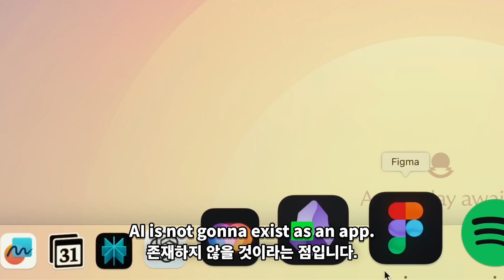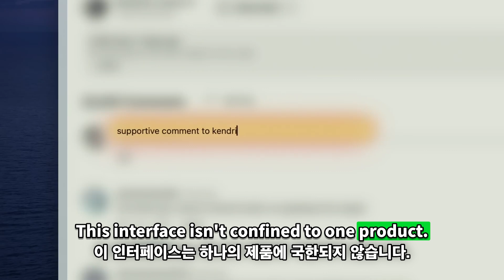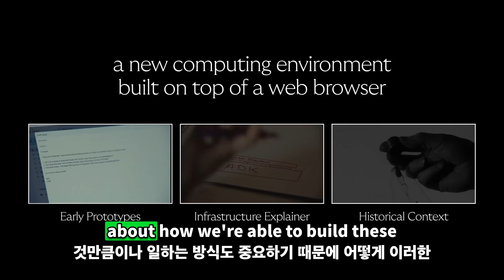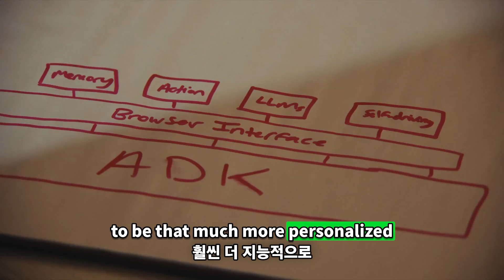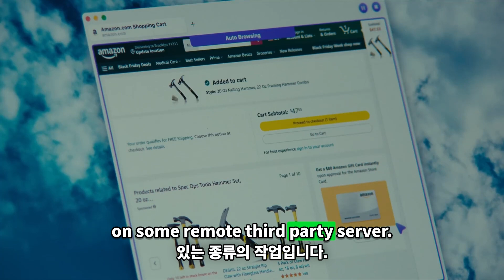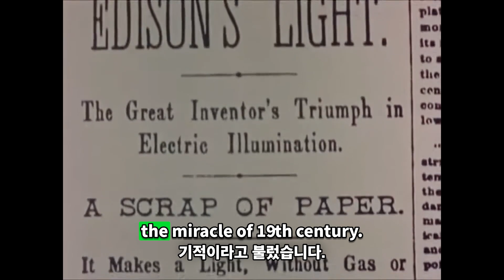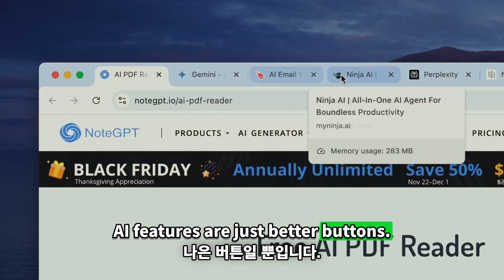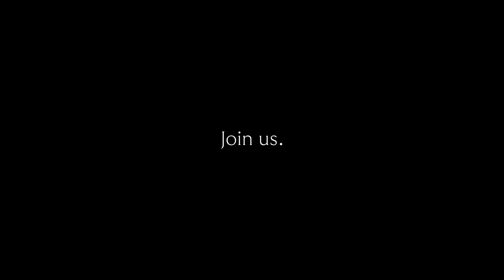[한글번역]Arc browser를 잊는 혁신적인 웹 브라우저Dia 발표.The Browser Company CEO Josh Miller (AI 콘텐츠 스터디 #5)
✅ 핵심 요약
• 차세대 AI 브라우저 Dia의 혁신적인 기술 공개
• 개인화된 AI 기반 브라우저 환경의 미래
• ADK 기술로 구현한 획기적인 브라우저 기능

📢 이런 분들이 꼭 봐야할 영상!
• 최신 AI 기술 트렌드에 관심 있는 분
• 생산성 향상을 위한 새로운 도구를 찾는 분
• 기술의 미래에 투자하고 싶은 분
• 브라우저의 혁신에 관심 있는 분

💡 독점 공개 내용:
✔️ 삽입 커서에 탑재된 AI 기능 최초 공개
✔️ 자율주행 브라우저 기술 데모
✔️ 개인화된 AI 비서의 실제 활용 사례
✔️ 에디슨의 전구처럼 세상을 바꿀 혁신 기술

👀 (6월6일시작)AI 사생결단 부트캠프.AI에 미친 사람들의 모임이 될겁니다.
⏰Time stamp
00:00 🎥 채용 비디오의 중요성
00:17 🌐 새로운 웹 브라우저 'Dia'
01:24 🖥️ 브라우저 레이어에서의 혁신
03:10 🚀 ADK와 브라우저 혁신
07:43 🤝 AI와 컴퓨팅 환경의 통합
09:47 💭 개인적인 신념과 비전